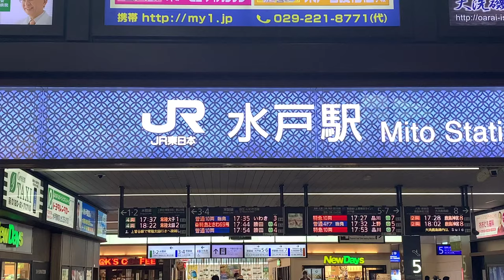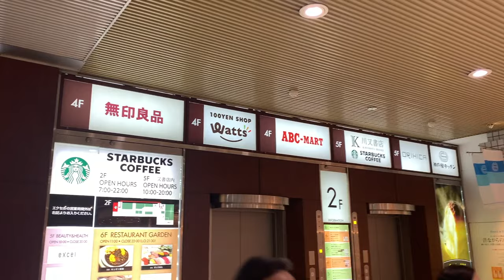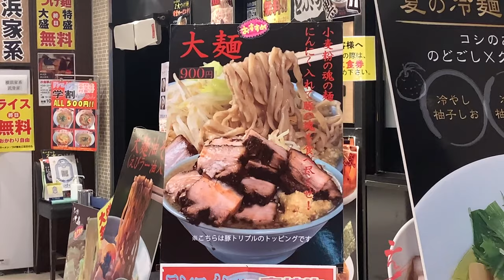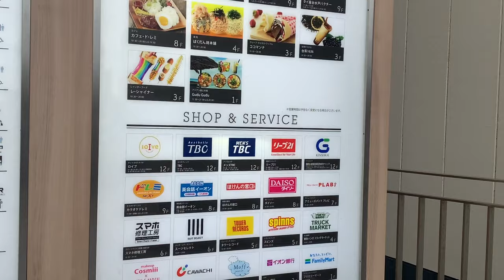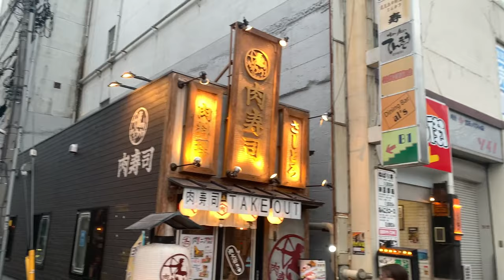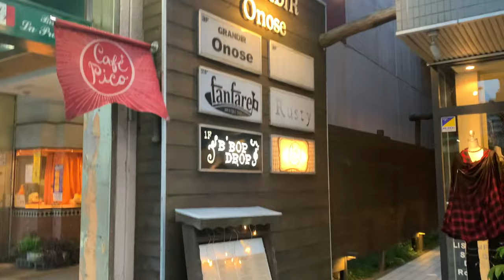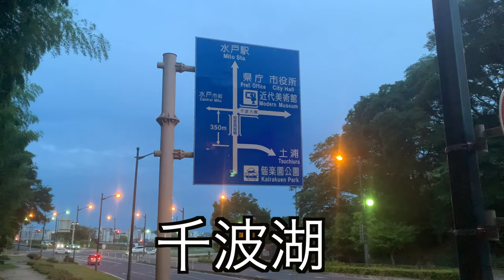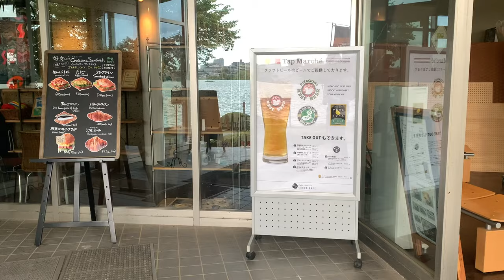【サクッと紹介！ Mito City】水戸市は意外と都会！？だった！水戸市のおよその概要も解説してます！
水戸駅周辺を歩いてサクッとぶらり旅します。
最後は展望台から水戸市の様子も動画で写してますのでぜひみて下さい。